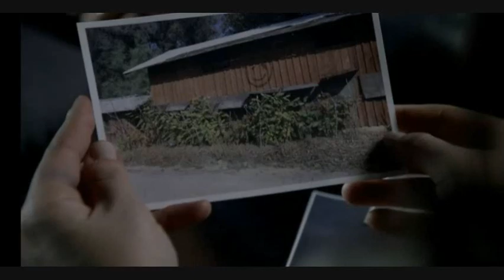the mentalist 5X13 the red barn " every year with you count's as 2"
The CBI work a 25 year old case which is connected to Visualize and Red John. Lisbon also thinks about her future after the arrest of Tommy Volker.

i don't own the mentalist